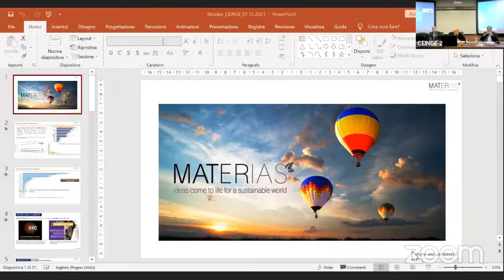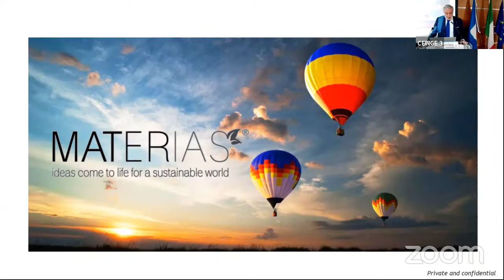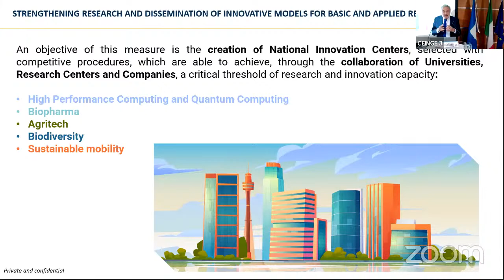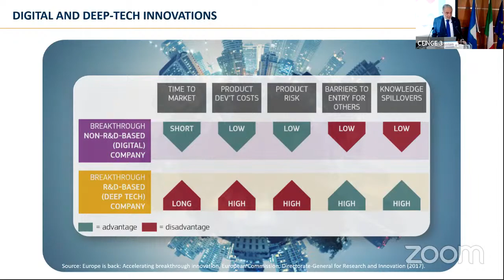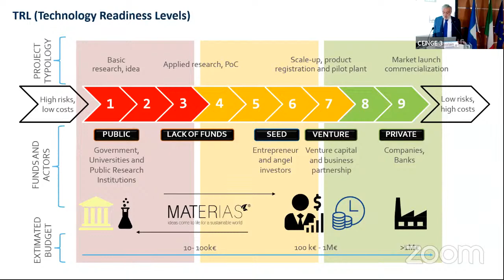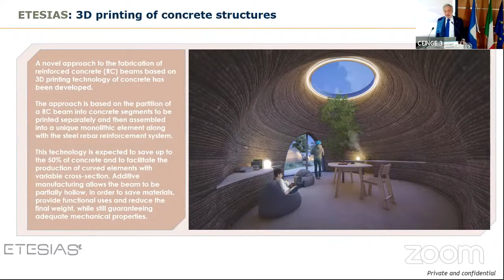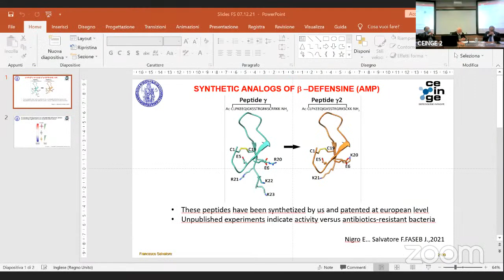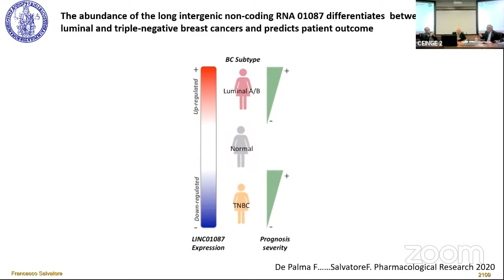Seminario prof. Luigi Nicolais